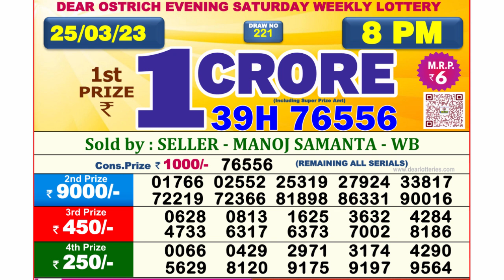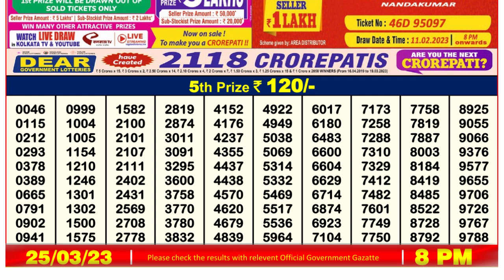🔴 Lottery Sambad Live 08:00pm 25/03/2023 Evening Nagaland State Dear Lottery Result Pdf Download